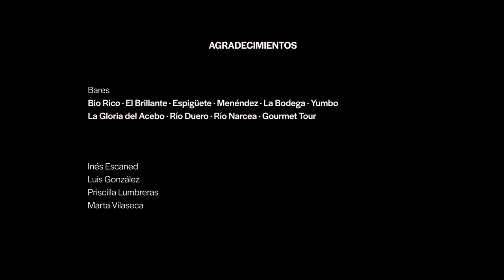KITAI - Coffee Shop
'Coffee Shop' el nuevo single de KITAI, producido por Juanma Latorre (Vetusta Morla) y grabado en los Estudios Reno, es un adelanto del próximo álbum de la banda. ¡Escúchalo ya en todas las plataformas digitales!

Letra:

COFFEE SHOP

Tarde, por la mañana, siempre le alcanza la madrugada
Quemando el Coffee Shop
Baila como posesa, con las cenizas
Y solo besa la taza del café

Nadie se mueve como tú lo haces
Desafiando a la gravedad
Eres el centro de un sistema solar
Que va a estallar

Nadie, nadie la gana, y nadie sabe cómo perderla
Así llegó y se fue
Ella, la metralleta de la colmena
Combate penas en este Coffe Shop

COFFEE SHOP

Nada me mueve como tú lo haces
Desde el principio hasta el final
Siempre subiendo, como hace la espuma
Del champagne